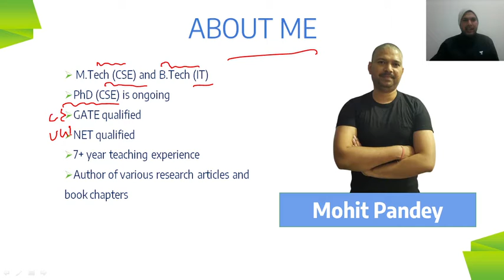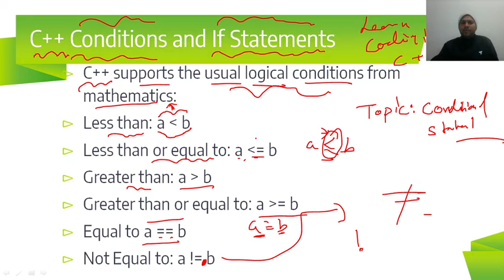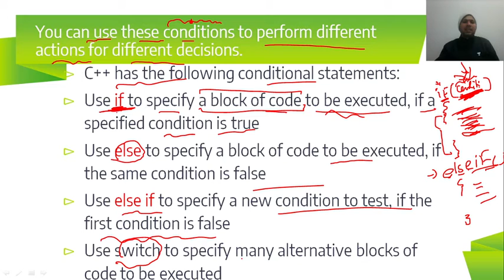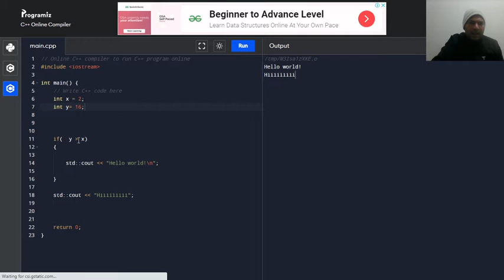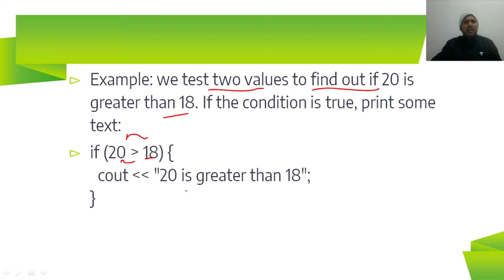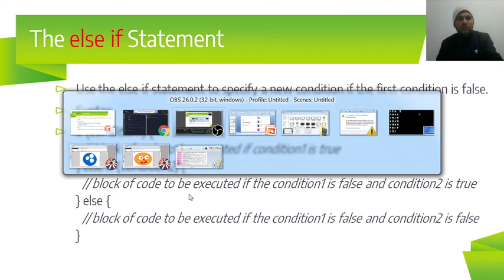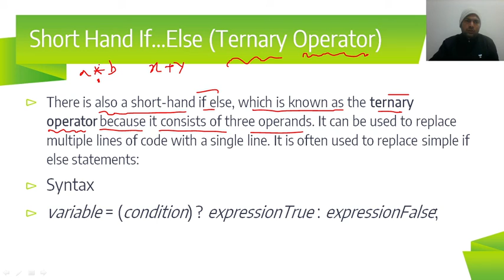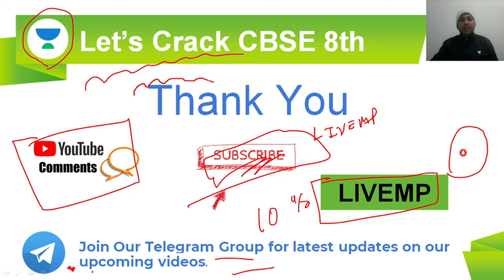Flowchart | If-Else | Computer Science | 8th CBSE | Mohit Pandey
In today's lecture, we’ll cover some interesting questions on "Learn Coding in C++ - Operators" topic of Class 8 Computer Science. Mohit Pandey will help you understand this topic and the preparation strategy for understanding flowcharts & its uses in programming language, resulting in fast-forwarding your preparation for your exams in Computer Science.

Mohit Pandey and more top educators are teaching live on Unacademy.

Mohit Pandey’s Unacademy’s Profile

Unacademy Subscription Benefits:
1. Learn from your favourite teacher
2. Dedicated DOUBT sessions
3. One Subscription, Unlimited Access
4. Real-time interaction with Teachers
5. You can ask doubts in the live class
6. Limited students
7. Download the videos & watch offline